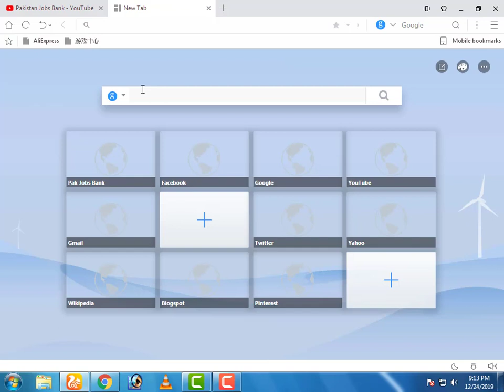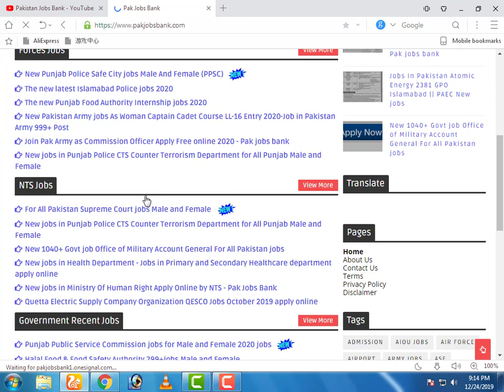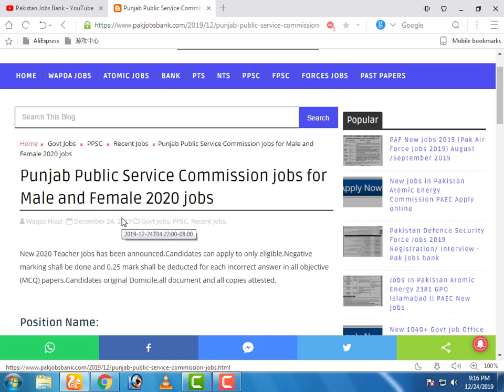Punjab Public Service Commission jobs for Male and Female 2020 jobs|| Pakistan jobs Bank